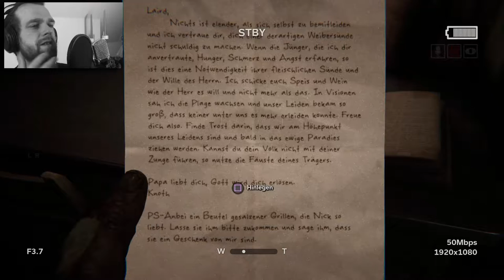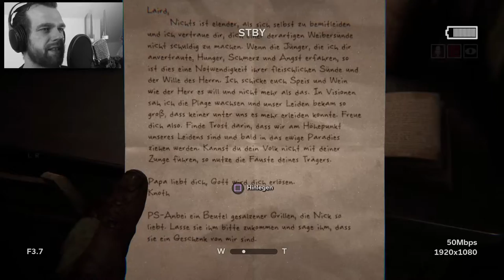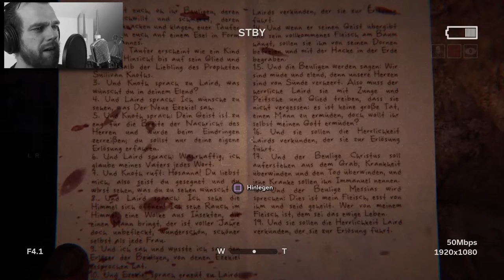Outlast 2+ Facecam #15 Lebendig begraben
Warnung in diesen Spiel sind Schreckliche Gewaltszenen und verstörende Bilder zzgl. Kraftausdrücke enthalten!!

Diesmal in Outlast 2
Es gibt kaum was zu schreiben. Knapp vor dem Tot zählte ich noch die Maden im Grab.Kurz entkommen vorm dem Maschendraht geht der übel weiter.
Wann der Horror ein ende hat?

Euer Mugen

FSK18 und damit ist gemeint : DAS DIESES VIDEO NUR FÜR MENSCHEN AB 18 JAHREN GEEIGNET IST!!!

Outlast II

Mein Kanal stellt regelmäßig  vielfältige Genres vor.Jegliche Form  meine Video´s dient als unterhaltsamen Gameplay/Let's Play vor.

Die hier veröffentliche Spiele, eingetragenen Warenzeichen oder Markennamen sind Eigentum des jeweiligen Herstellers. Meine /unsere dargestellten Meinungen sind lediglich eine subjektive Meinung.

Lass die Finger von Raubkopien,Unterstütz lieber die Firmen und kauft das gewünschte Spiel.

Aufnahmegerät : Game Capture HD60
Microfon : Tonor